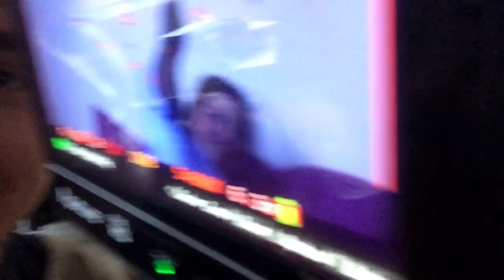Nothing To Lose - WAIRA (Behind the scenes)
We had so much fun filming this video,
huge thanks to Tommsonmovie, Thomas, Giada, Camilla and Daniel for helping!

Waira